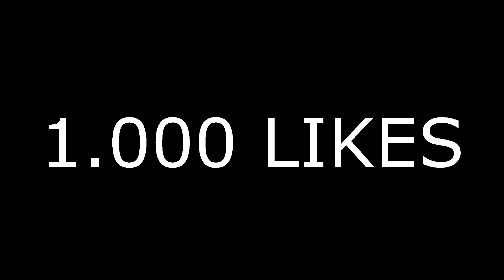GTA V VIDA DO CRIME - NEGÓCIO DE LUXO TETA DA ROCINHA TAMBÉM É DO FLUXO 🔫 20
Vamos bater a meta de Likes !

►VÍDEO ANTERIOR - GTA V VIDA REAL : INDO ATRAS DAS MINAS E COBRANDO O GAÚCHO DO SUMIÇO DA MINHA IRMÃ EP. 37

► GTA V VIDA DO CRIME - Á VOLTA DO GAÚCHO TEVE BOPE E CARRO DE LUXO E NA QUEBRADA É RAJADA 🔫 19

★Snap: jaezgaming